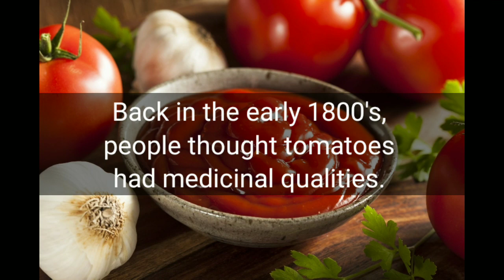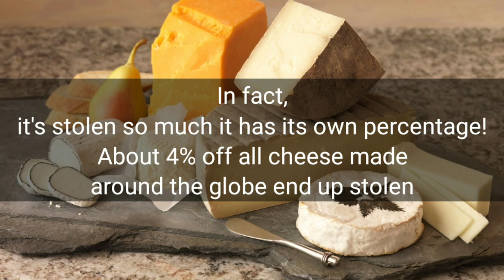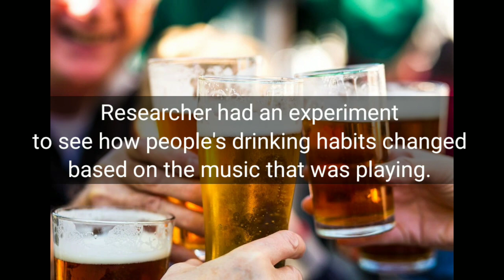Top 10 | Fun Food Fact you won't believed are true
Food facts are not something you really think about when eating your favorite meal, but we do! Food can either be a nutritious meal or guilty pleasure! We all have our weakness when it comes to what we like to eat some pf those foods, whether they're healthy or not, have interesting facts about them that you never would have guessed or thought of. Watch this food facts and learns great food trivia. You will learn amazing facts about your favorite food. You will also discover something that will help you.